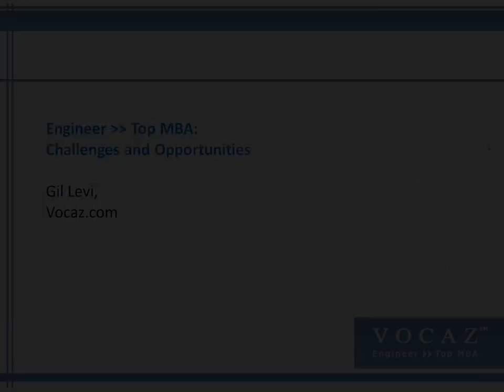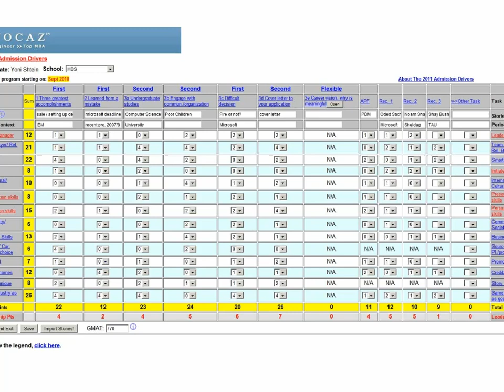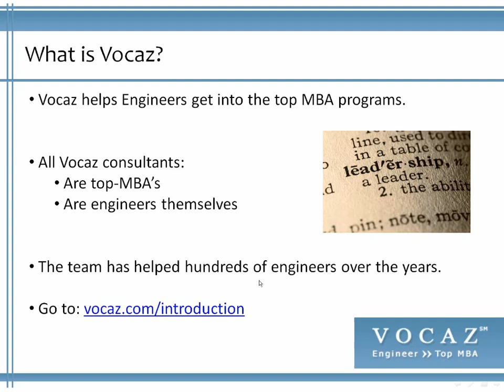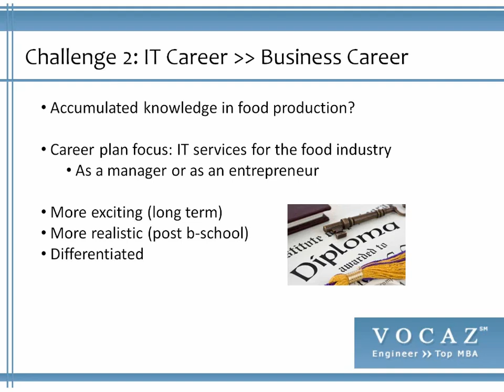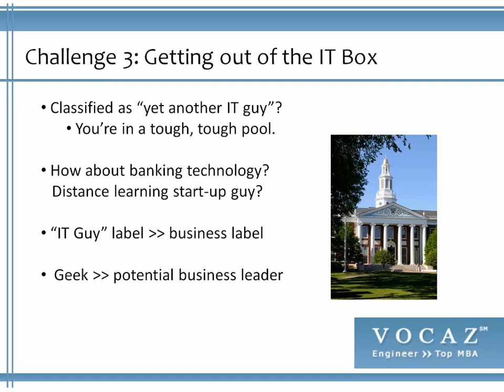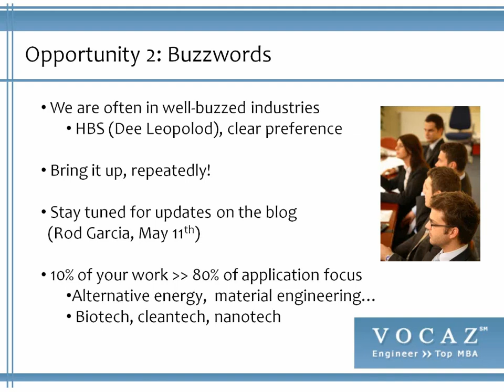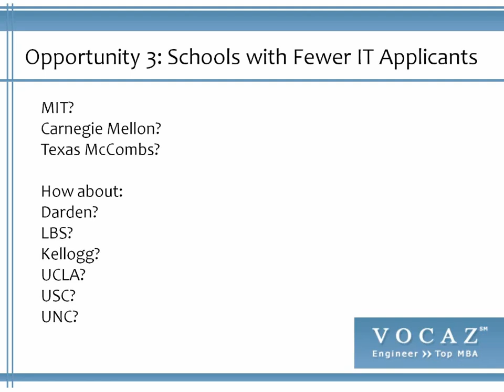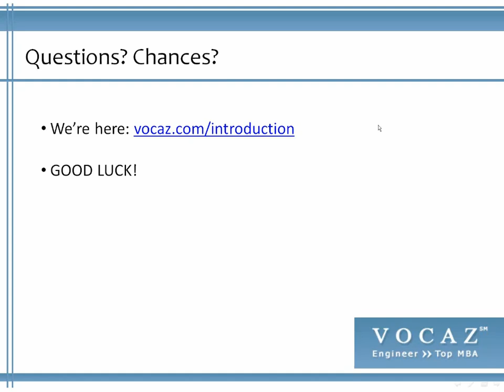How Engineers Can Successfully Transition To Top MBA Programs | Aringo.com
Are you an engineer considering an MBA? Gil Levi, CEO of Vocaz, shares valuable insights on engineers' challenges and opportunities when applying to top MBA programs. For more information on the best MBA Admissions Consulting firm in the world - check us out

Learn how to shift from a technical to a business focus, highlight key admission drivers, and effectively present your unique strengths. Discover strategies to overcome common hurdles and make your MBA application stand out.

A lecture was given by Gil Levi, Vocaz CEO, at the Annual Summit of the Association of Graduate Admission Consultants.

Visit Oringo for personalized consulting services and to discuss your profile.

Timestamp:
00:00 – Introduction and Overview
01:42 – Challenges Engineers Face in MBA Applications
07:20 – Shifting from Technical to Business Focus
18:01 – Understanding Admission Drivers for Top MBA Programs
27:12 – Tailoring Your Application to Different Business Schools
34:35 – Key Strategies for Highlighting Leadership and Business Skills
44:55 – Tips for Writing Compelling MBA Essays and Resumes
51:00 – Leveraging Industry Experience in Your Application
54:12 – Final Advice and Resources

This video is about How Engineers Can Successfully Transition To Top MBA Programs. But It also covers the following topics:

Applying For MBA As Engineer
Engineering To Business
Engineer MBA Guide

Video Title: How Engineers Can Successfully Transition To Top MBA Programs | Aringo.com

👉 The MBA Story – Top MBA Admissions secrets – how to tell MBA business school admissions your story

👉 McCombs School of Business at The University of Texas at Austin –The Full Time MBA application proce

✅ About ARINGO MBA Admissions Consulting.

The MBA application process is complex and time-consuming. ARINGO helps candidates succeed in MBA admissions, from school selection to crafting essays, resumes, and recommendation letters and preparing for interviews. With ARINGO’s proven method, 92% of clients gain admission to top-ranked MBA programs like Harvard, Stanford, and Wharton, often with scholarships.

ARINGO offers personal guidance from a Senior Consultant and support from a team of experts, including graduates and ex-admissions members of leading MBA programs, career coaches, and experienced writers. Our process is tailored to each candidate's needs.

Watch our video on this channel for tips on how to get into top MBA programs.